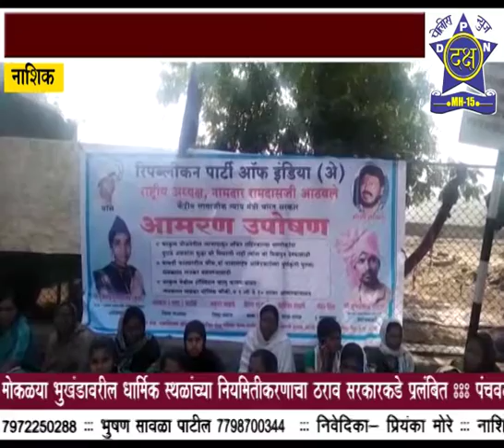बेघरना हक्काचे घर मिळवुन देण्यासाठी RPI चे उपोषण | Daksha Police News Nashik